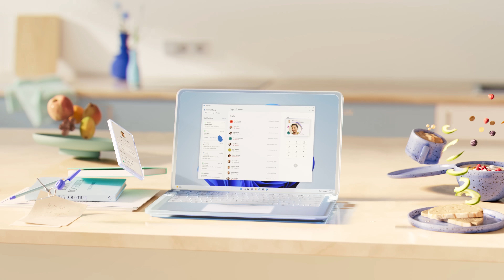Introducing Phone Link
Microsoft Phone Link is here and it's giving you access to your phone right from your PC.